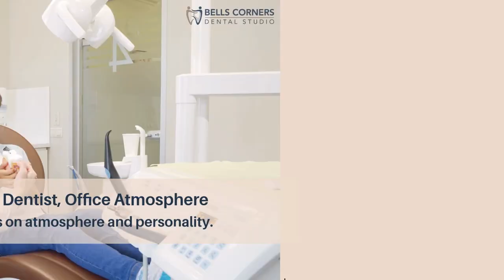Reasons You Need to Switch Dentists | Bells Corners Dental Studio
Dental care is an essential part of our day-to-day lives, but have you ever thought that maybe it's time to switch dentists? This eye-opening video discusses the top reasons to switch dentists and how it can benefit your oral health.

Check out our detailed blog post to discover a step-by-step guide on quickly switching Learn why it's crucial to find the best dentist for you and the signs that indicate it's time for a change.

Don't miss out on our game-changing tips – hit the play button now! 💡🦷